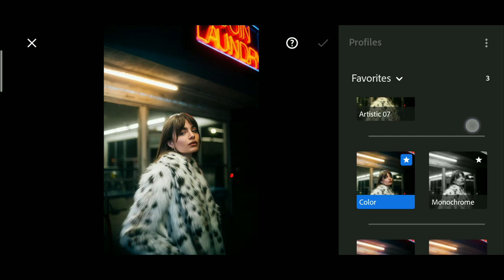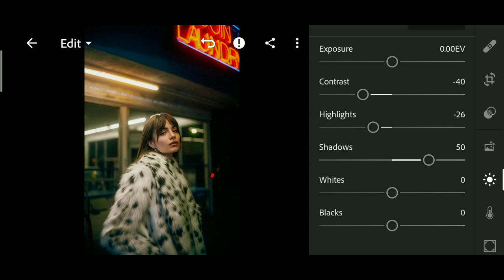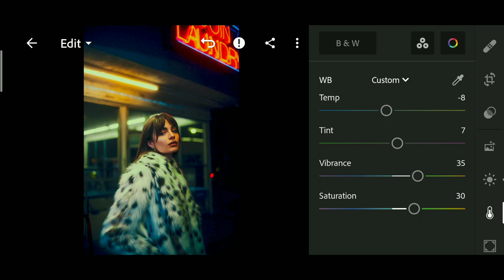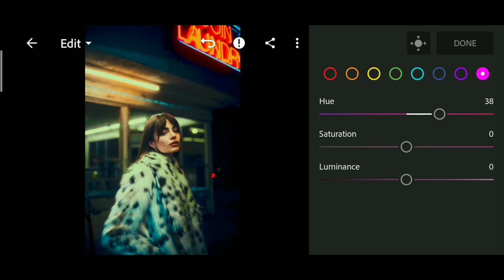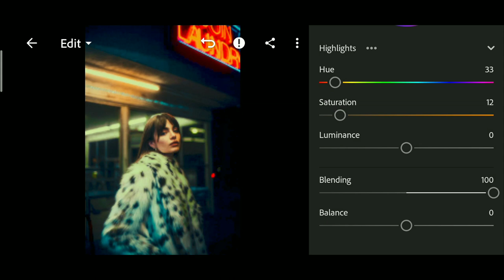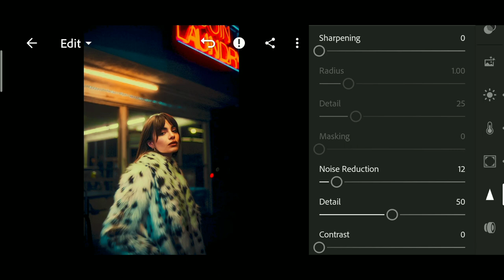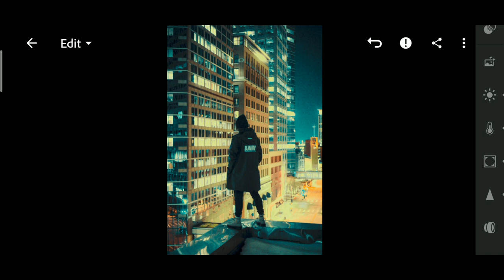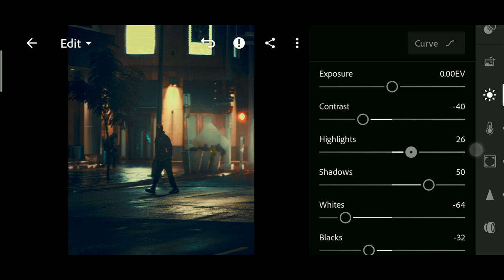Night Photography Preset | Lightroom Mobile Preset Free DNG | street photography | lightroom presets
Night Photography Preset Lightroom Editing Tutorial | night preset | Lightroom Preset

For example:

1 Password:12**
2 Password: **34

1️⃣DNG file is protected by a password.
2️⃣ The password will appear in the upper right
3️⃣ Watch this tutorial in your You Tube app to

🔹Pictures:
    • Unsplash
    • Pexels